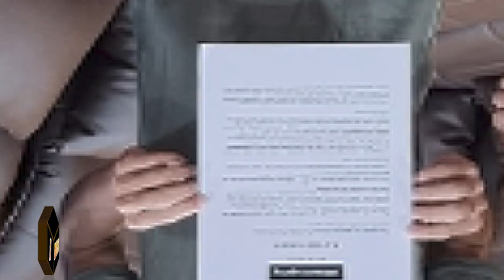Anousone Benz: แข้งลาวโกอันเตี ອານຸສອນ ກຽມໄປທົດສອບກັບສະໂມສອນໃນລີກ 2 ຂອງປະເທດສະເປນ Segunda Division